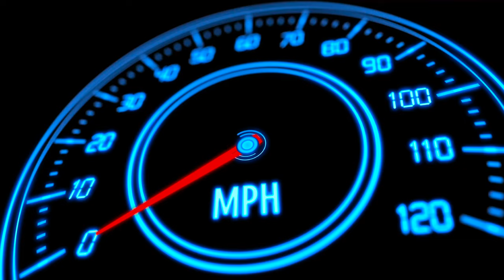bajaj pulsar n160 modified | pulsar n160 light test | New HOT EYE's Install in Pulsar N160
is video mein humne new Bajaj Pulsar n160 bike ko Modified karvaya hai, pulsar n160 Light Modification video.

pulsar n160 light modification
pulsar n160 light modified
pulsar n160 light review
bajaj pulsar n160
n160 pulsar modified
bajaj pulsar modified
n160 modification
bajaj pulsar n160 modification